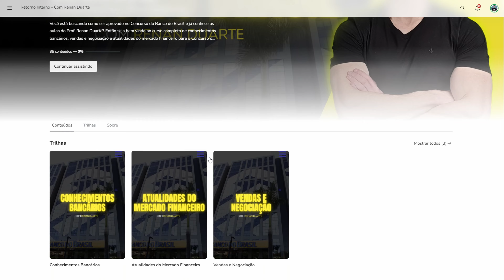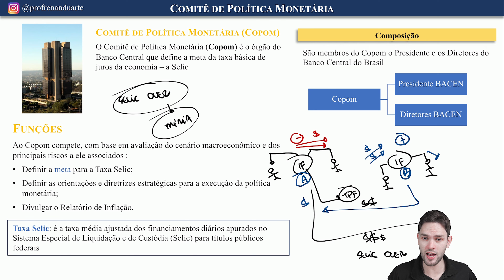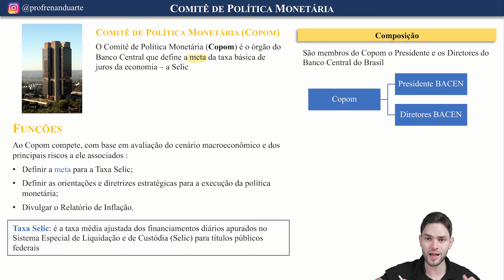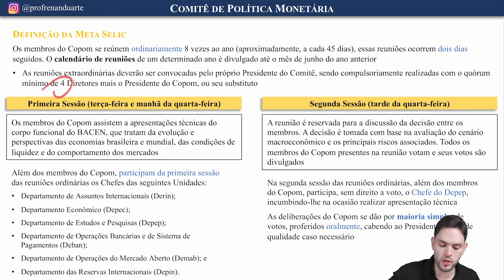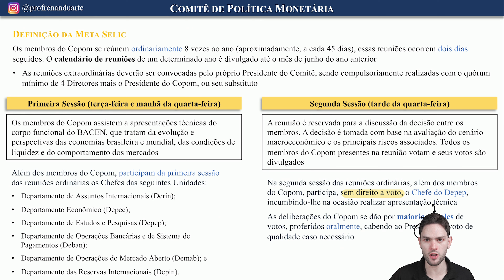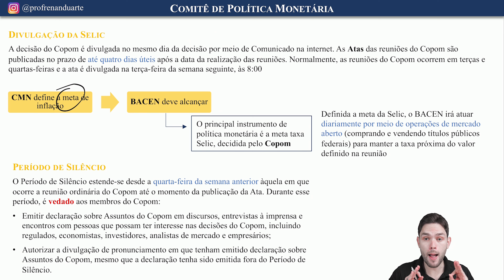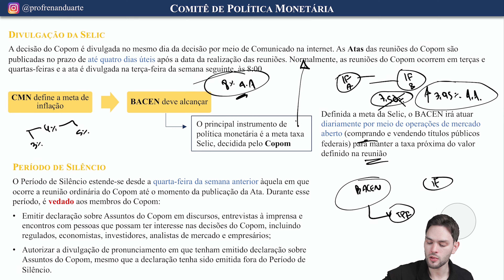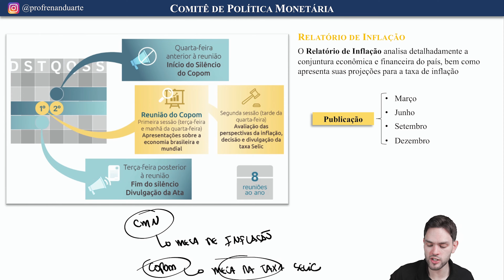Aula 04: Copom - Concurso Banco do Brasil 2025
Seja bem vindo ao MELHOR curso de Conhecimentos Bancários, Atualidades no Mercado Financeiro e Vendas e Negociação para o Concurso Banco do Brasil 2025. No curso completo você encontrará:

✅  Videoaulas atualizadas

✅  Apostilas em PDF com questões comentadas

✅  Questões comentadas em vídeo

✅  Slides usados nas aulas em PDF

✅  Resumos Direcionados para Revisão

✅  Simulados